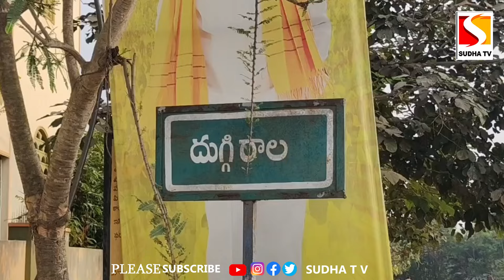చిలకలూరిపేట సభకు వెళ్తున్న దెందులూరు నియోజకవర్గ నాయకులు కార్యకర్తలుకు చింతమనేని ఆధ్వర్యంలో ఏర్పాట్లు